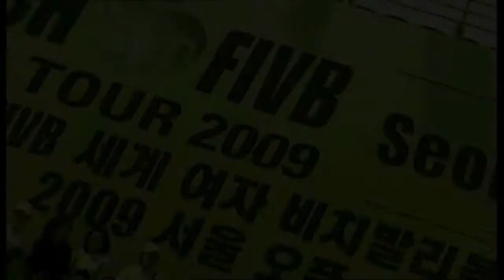FIVB - Fans playing with the pros.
Fans playing with the pros. FIVB